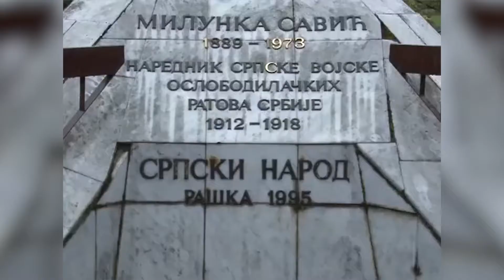Manifestacija "Dani Milunke Savić" - Jošanička Banja